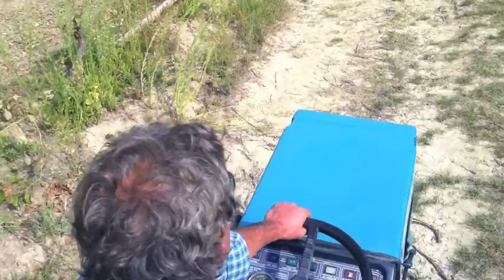Ezio Cerruti: il passito appassito in pianta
Non capita spesso di vedere dei grappoli appassire sulla pianta da cui sono nati per poi diventare vino. Da questi grappoli nasce il "Sol", un passito naturale di Ezio Cerruti, ed è un gran passito che non ti stanca mai!